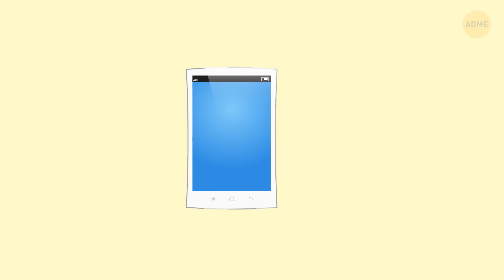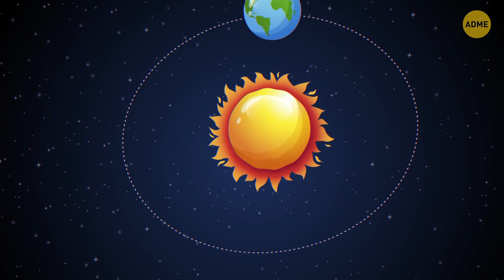23 важных секретов, которыми не делятся продавцы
Какие секреты продавцы телефонов никогда вам не расскажут? Нет-нет, это не значит, что они злодеи с гениальными идеями. Просто бизнес таков, что им приходится кое-что скрывать от покупателей. Если они подходят к с широкой дружелюбной улыбкой и спрашивают: «Привет, как я могу вам помочь?», — в действительности имеется в виду другое: «Что я могу вам продать?». Но не злитесь, - они просто делают свою работу!

Вы, например, знаете, почему они больше заинтересованы в том, чтобы продать вам телефон в конце месяца, чем в начале? Или почему, когда вы видите низкую цену на хороший телефон, не стоит брать его сразу же? Или почему в центре магазинов стоят столы с моделями-тестерами? Интересно? Давайте же узнаем правду!

Тайм-коды:

Оформление магазина подталкивает вас к покупке 0:19

За что вы переплачиваете 0:50

Они пытаются выполнить план 1:28

Вы контролируете ситуацию! 1:59

Как разорвать контракт с продавцом? 2:33

Мегапиксели на самом деле не имеют значения 3:07

Пробная версия необязательно бесплатная 3:44

Почему вы постоянно заряжаете телефон 4:26

Как сэкономить деньги 4:58

Смените тариф! 6:07

Вся правда – в отзывах! 6:41